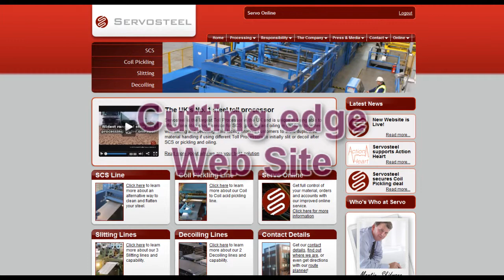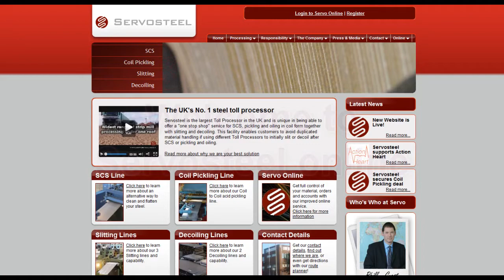Servo Online Intro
An introduction to the new look Servo Online service from Servosteel - The UK's No.1 Steel Processors. For more information about Servo Online, visit our